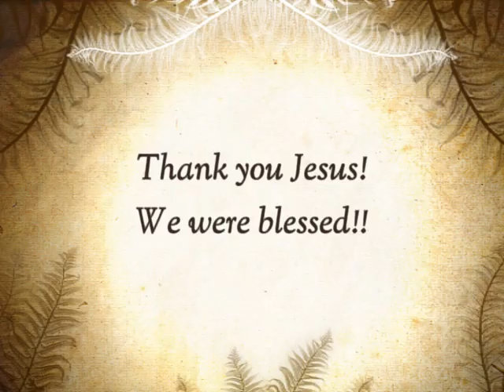The Holy Land Experience 2018 2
Our Biblical Covenants Class students had more pics to share. We own the pics but NOT the music. The music is from the HLE play "God With Us" and the song is "We will not bow down".